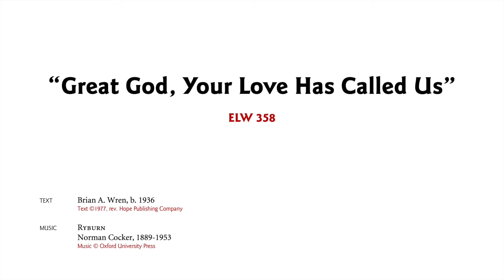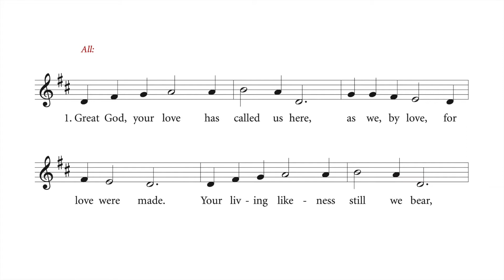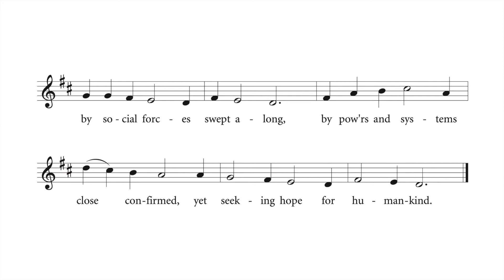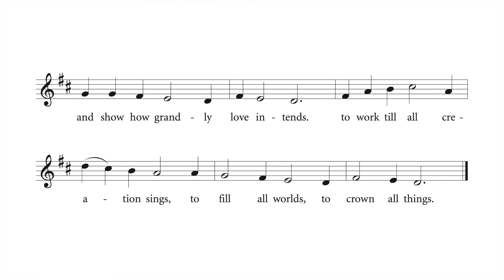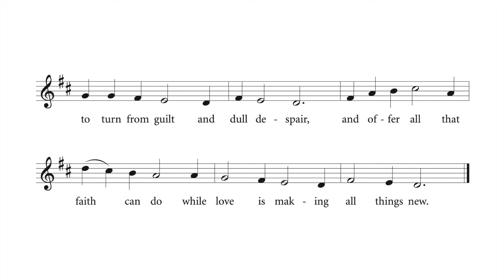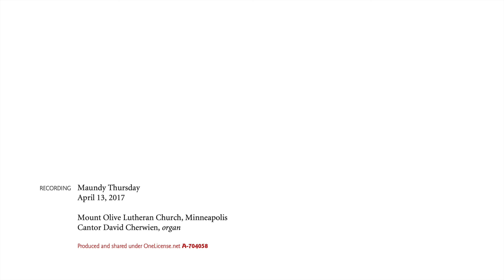ELW 358, "Great God, Your Love Has Called Us"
Sung at Mount Olive Lutheran Church, Minneapolis, Minnesota, on Maundy Thursday, April 13, 2017.